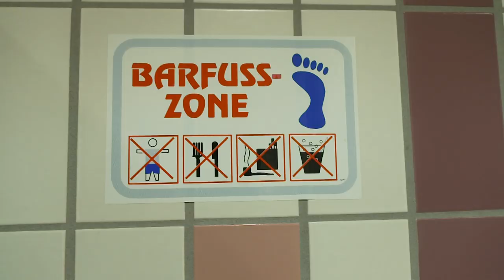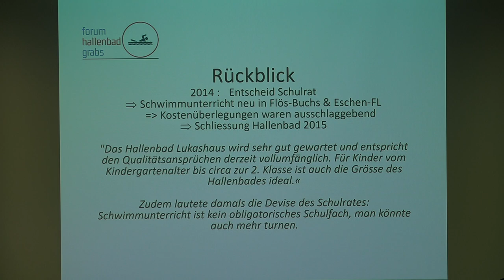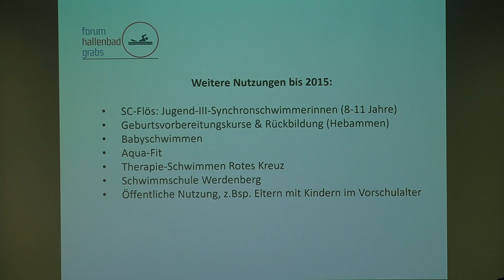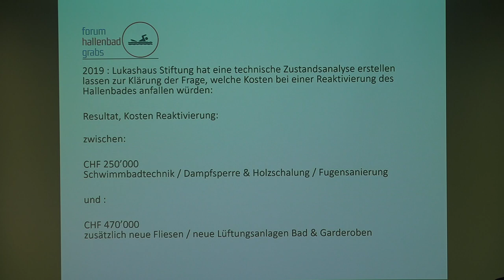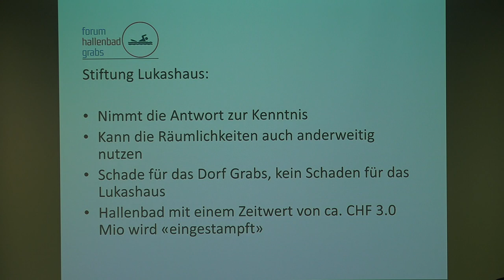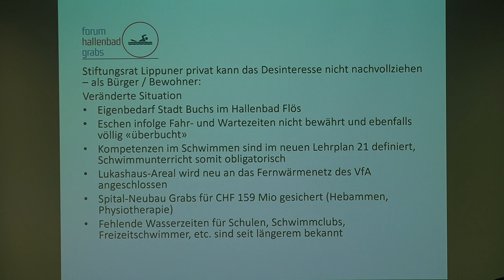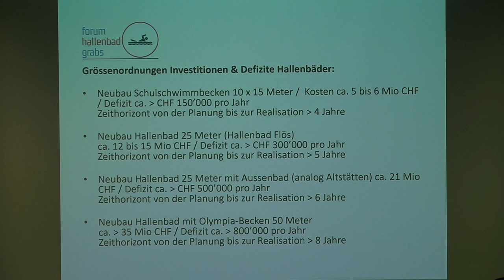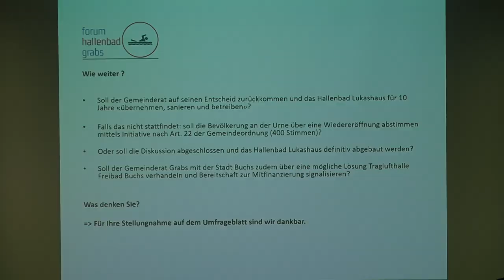Engpass Hallenbad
Lukashausbad erneut im Gespräch